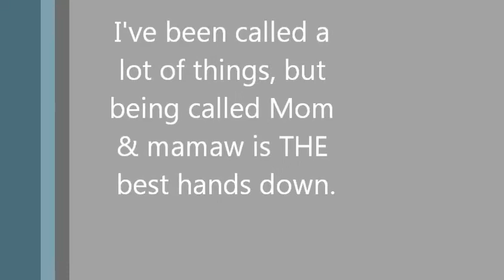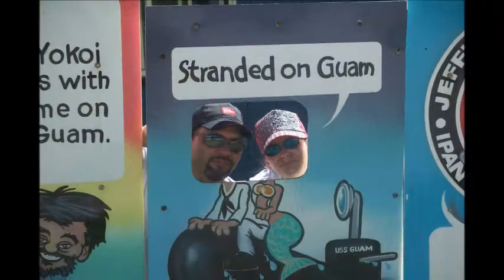My Full Time Job